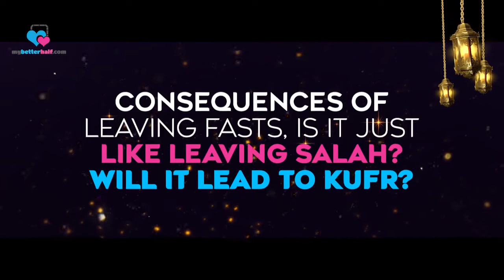What are the Consequences of leaving Fasts, Is it just like leaving Prayer Assim Al Hakeem